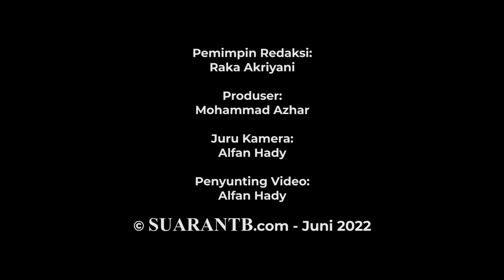MXGP Jadi Momentum Penggerak Perubahan di Sumbawa